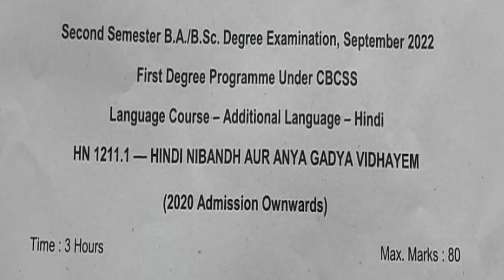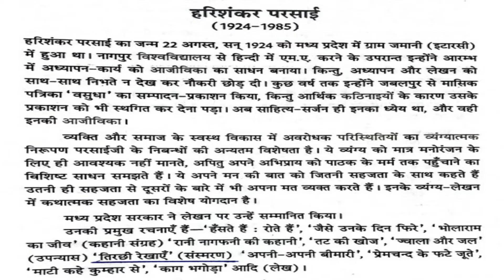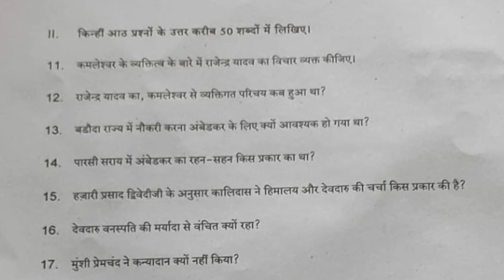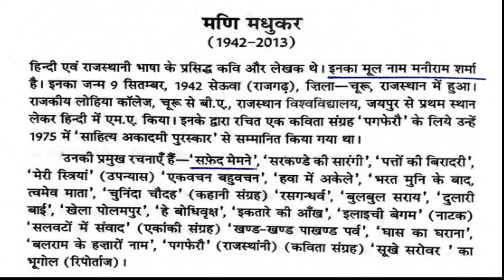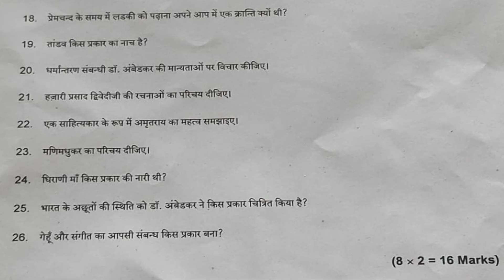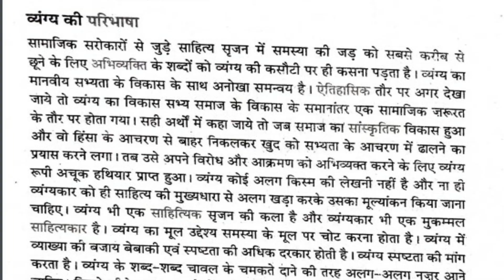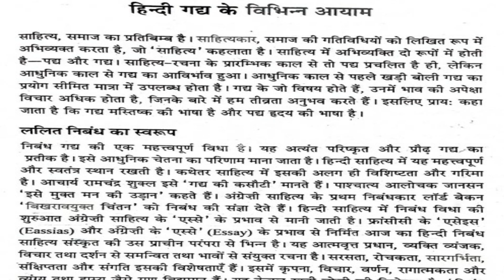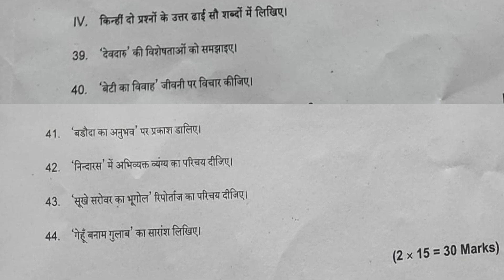II Sem B.A/B.Sc Hindi-2022 Kerala University Question Paper Analysis-Dr Sophia Rajan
Dr Sophia Rajan, Associate Professor, Govt College For Women, Thiruvananthapuram, Kerala
Kerala University -II Sem BA/BSc -Gadya Garima

College Hindi Classes of Kerala University,Calicut University,Kannur University, M.G University, SreeSankaracharya University & Bangalore Central University.
PhD Related Notifications
NET Related Literary Concepts
Class 12 Kerala Syllabus Hindi
ICSE Class 9 & 10 Hindi
Notes
Hindi Poems
Hindi Stories